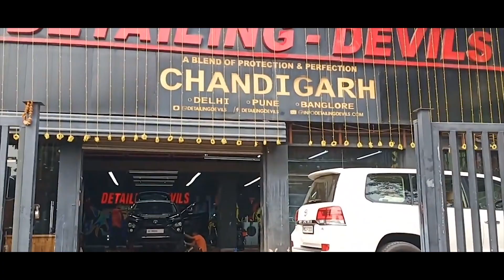Detailing Devils Franchise : Be Your own Boss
Detailing Devils’ franchise can help you build the business of your dreams with an investment as low as 7 Lacs. Do it today before someone else does!